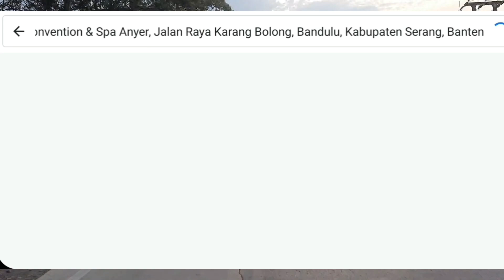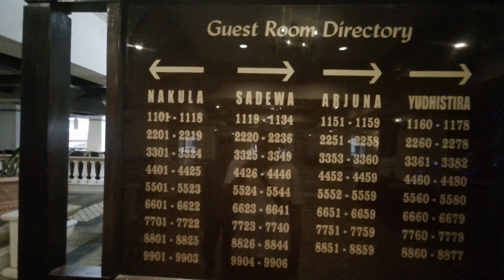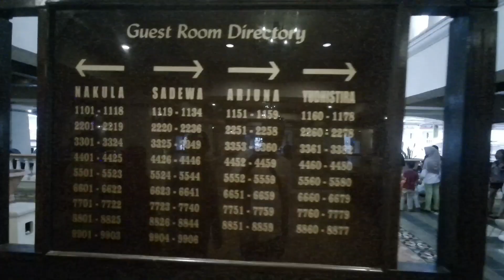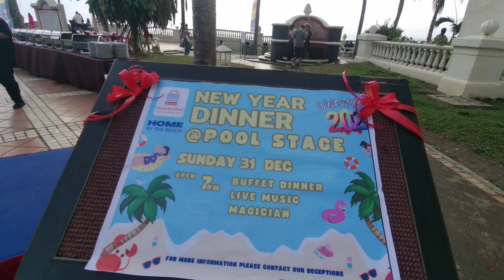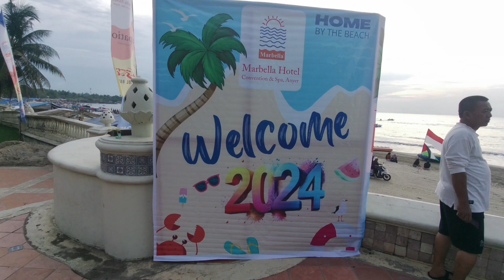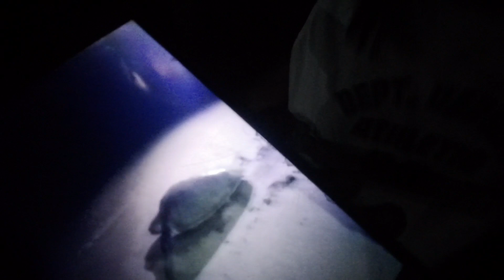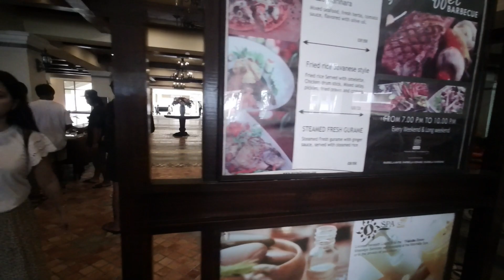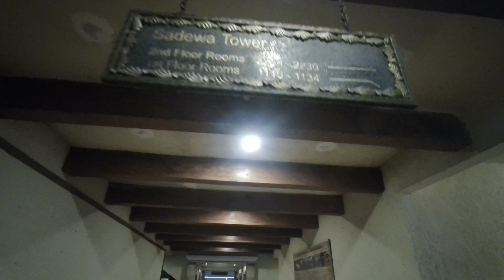New Year 2024 - MARBELLA HOTEL ANYER SERANG BANTEN INDONESIA | January 2024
Pergantian tahun menjadi salah 1 acara besar di yang banyak di tunggu dan juga di rayakan oleh mayoritas masyarakat dunia dengan meriah. Berbagai lokasi acara diadakan untuk acara tahunan ini, seperti di pusat kota, atau sekedar berkumpul di rumah bersama keluarga, dan tentunya yang paling banyak diadakan di pantai

Marbella hotel yang berada di kawasan wisata pantai anyer, kabupaten serang, provinsi banten, indonesia. Menjadi salah 1 hotel favorite wisatawan untuk menyambut pergantian tahun. Jaraknya yang hanya 8 kilometer dari masjid agung anyer, memiliki ratusan kamar yang tersebar di 4 gedung tower, dan tentunya sebagai hotel bintang 4 menjadi daya tarik tersendiri, sehingga tidak heran jika menjadi salah 1 hotel paling terkenal di anyer

Kali ini kita akan menginap di marbella hotel untuk mengisi waktu libur nasional sekaligus melihat suasana pergantian tahun 2023 ke 2024

Seperti biasa, kita akan berkonsep virtual tour agar anda merasakan seperti sedang bersama kami

Semoga menghibur dan menambah wawasan anda

The New Year is one of the big events that is much awaited and celebrated by the majority of people around the world with great fanfare. Various event locations are held for this annual event, such as in the city center, or just gathering at home with family, and of course the most often held on the beach

Marbella Hotel is located in the Anyer Beach tourist area, Serang Regency, Banten Province, Indonesia. Becoming one of the favorite hotels for tourists to welcome the New Year. It is only 8 kilometers from the Great Mosque of Anyer, has hundreds of rooms spread across 4 tower buildings, and of course as a 4 star hotel is its own attraction, so it is not surprising that it is one of the most famous hotels in Anyer

This time we will stay at the Marbella Hotel to fill the national holiday and also see the atmosphere of the change from 2023 to 2024

As usual, we will have a virtual tour concept so that you feel like you are with us

Hopefully it entertains and broadens your insight

Music
Ikson - Stardust